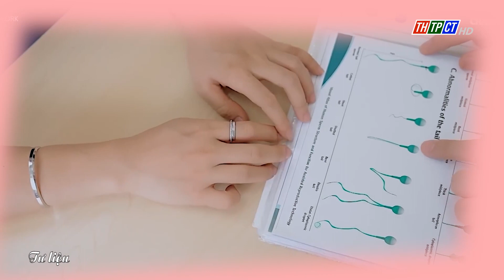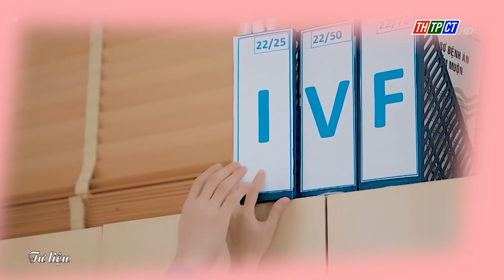Về Cần Thơ: Gặp gỡ BS. Huỳnh Võ Tiến - Nam vương Hội thi học sinh, sinh viên thanh lịch 2016